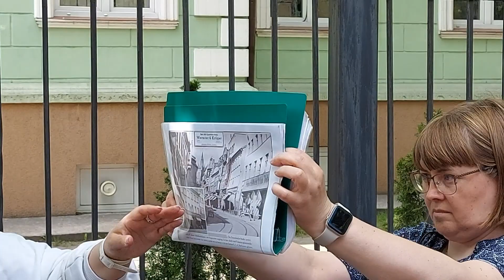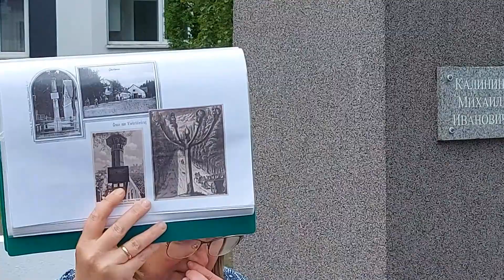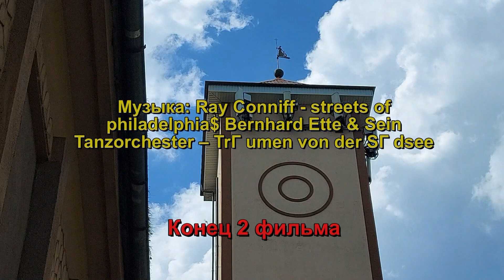Ратсхоф - Вагонка Город - сад. Фильм 2 Ratshof Lining Garden City Movie 2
В этом фильме мы пройдем по улицам Нефтяная,Станочная, переулку Станочному и снова выйдем на проспект Победы
In this film, we will walk along the streets of Neftyanaya, Stanochnaya, Stanochny Lane and again go out to Pobedy Avenue